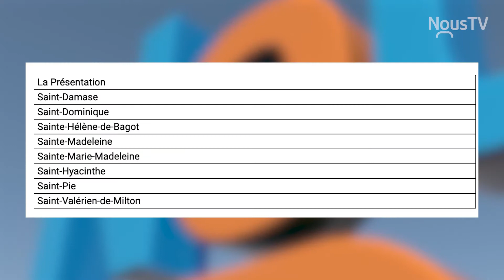1460 résidences de la MRC seront branchées à Internet haute vitesse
Neuf municipalités de la MRC des Maskoutains, soit la municipalité de la Présentation, St-Damase, Saint-Dominique, St Hélène de Bagot, Sainte-Madeleine, Sainte-Marie-Madeleine, Saint-Hyacinthe, Saint-Pie et St-Valérien de Milton auront accès à Internet haute vitesse grâce à une entente avec Cogeco.